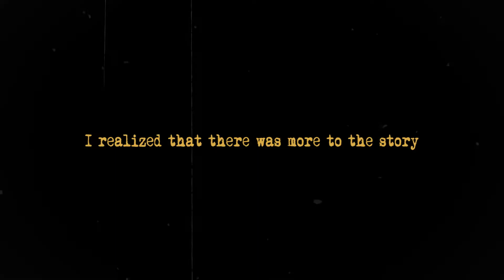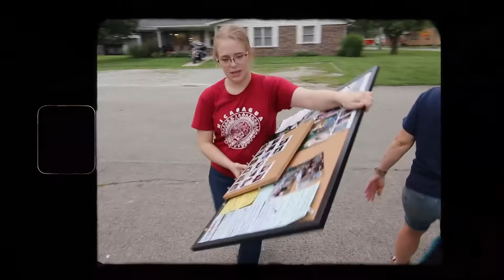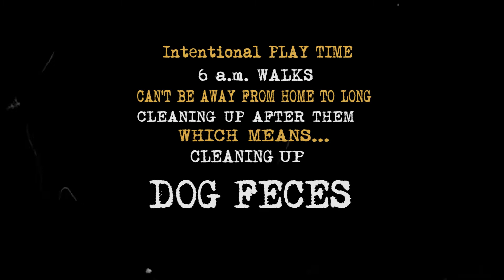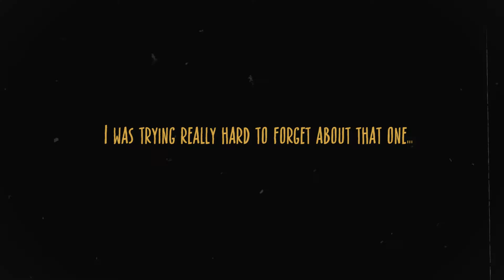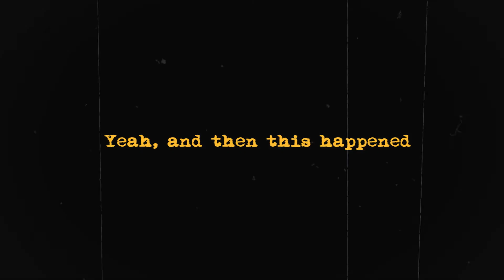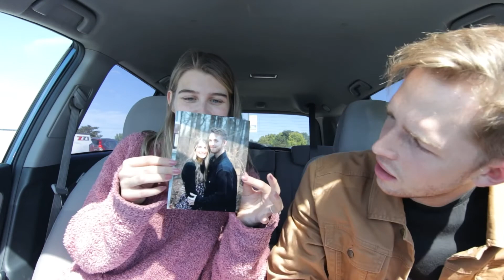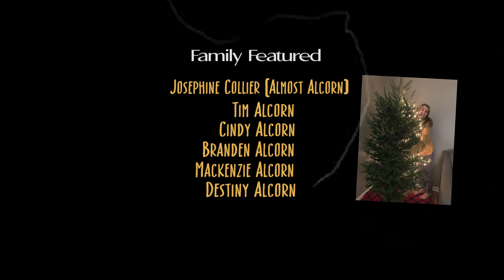I Moved Out…